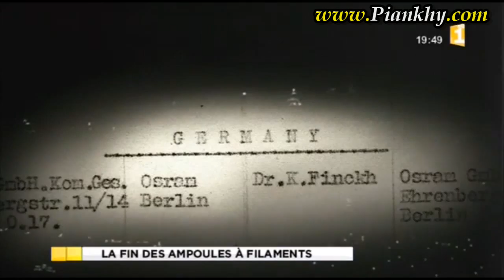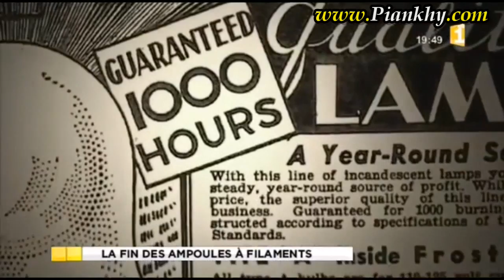La réunion secrète du Cartel Phoebus